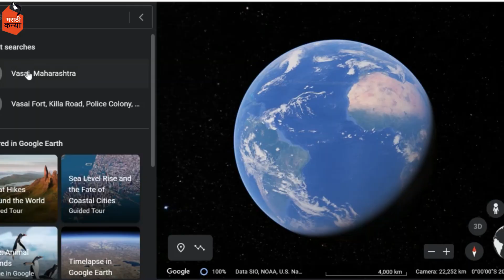खास मित्राला बऱ्याच वर्षांनी वसईला जाऊन भेटले 🤩🤗 | मराठी कन्या | Marathi Vlog | vlog 295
Ok...Tata...Byeeee...